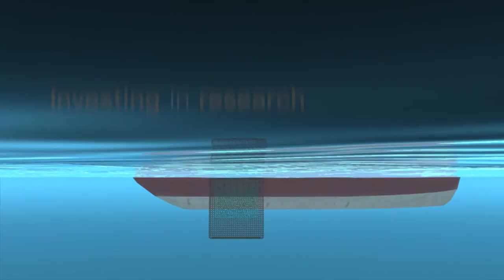Sustaining Sea Scallops - Documentary Trailer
What does "sustainable seafood" actually mean? Find out in SUSTAINING SEA SCALLOPS, the story of how fishermen, scientists, and government managers transformed the sea scallop fishery into a model of sustainability.

Want to know more? Find out about the full documentary and festival screenings